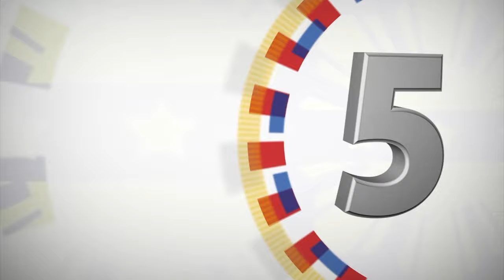Courtesy Call of the Korean National Police Agency Commissioner General Lee Chul-Sung 5/29/2018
PICC, Pasay City